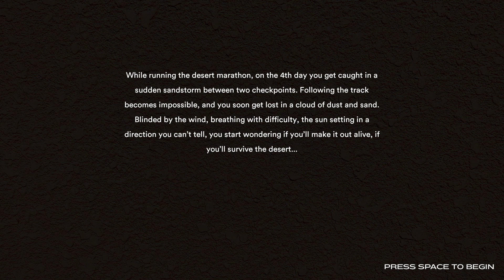Starsand Gameplay (PC)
Starsand Early Access pc gameplay (no commentary).
"Starsand is a mystic survival game set among the dunes of an arcane desert. An open-world full of danger, vast environments and mysterious happenings await you! Explore, hunt, craft, build – and SURVIVE."